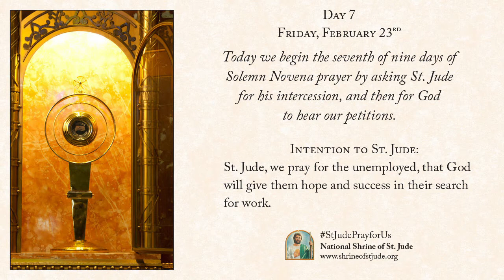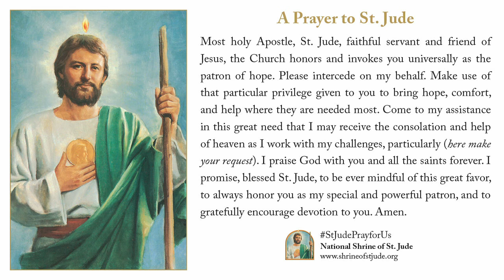Day 7 of the Winter Solemn Novena to St. Jude